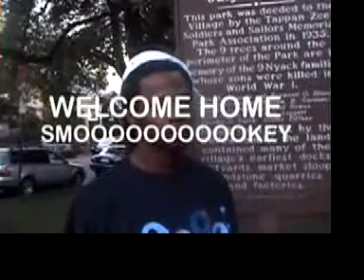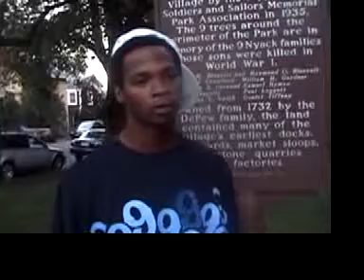THESE FEELINGS * MEMORIAL PARK NYACK NY"